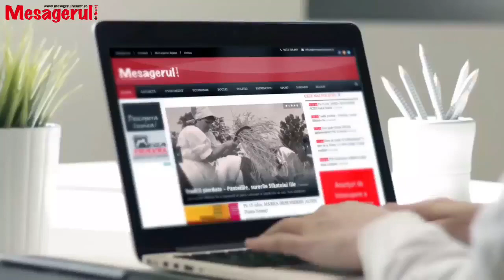Cafeaua de dimineata Starea drumurilor in Neamț